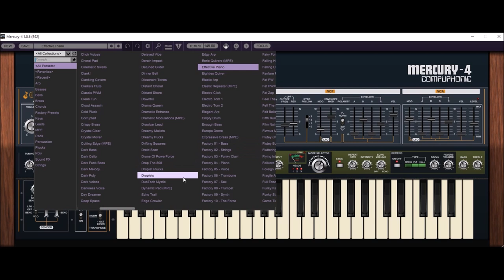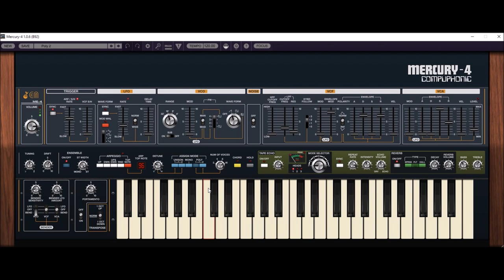Cherry Audio | Mercury-4 Update 1.0.6 | Presets Preview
Poly In The Beginning
Originally released in 1978, the Roland Jupiter-4 synthesizer was one of the earliest instruments to combine voice-assign polyphony with digital patch storage - that is, the ability to store and recall sounds to a digital memory and recall them at the touch of a button. By "voice-assign polyphony,” we're referring to instruments with a finite number of independent synthesizer voices (four, in this case) that digitally scan the keyboard and assign notes to onboard voices.

These days, voice-assign polyphony and digital patch storage are taken for granted, but this was a HUGE deal in the late 70s when options for polyphonic synthesis were mostly limited to crude string synthesizers based upon 60s organ technology, and patch recall was generally limited to how fast you could twirl knobs and flick switches!

In its day, the Jupiter-4 was overshadowed by larger, more complex (and far more expensive) instruments from American synth manufacturers, and on paper, its specs weren’t as impressive. But specs don't tell the whole story, because the Jupiter-4 sounds fantastic, with a raw, raunchy tone not found in any of the other beloved Juno and Jupiter synths. Its analog oscillators have a uniquely aggressive tone quality, the built-in sub oscillator adds girth, its oddly fast and deep LFO modulation capabilities allow it to create uniquely whacked out modular synth-like tones, and Roland's famous stereo chorus "ensemble" circuit is beautifully implemented, adding a boatload of width and dimension.

The original instrument had its share of caveats, including a meager eight user patch locations, no edit mode for stored patches, just four voices of polyphony, it weighed a ton (a portly 42 lb!), and the lack of oscillator autotune meant a cold breeze could send it careening out of tune. Cherry Audio's Mercury-4 addresses every one of these issues, with up to 16-voice polyphony, infinite patch storage, easy patch editing, and much more.

In addition to recreating the Jupiter-4's uniquely powerful oscillator and filter tonality, Mercury-4 beautifully replicates Roland’s renowned stereo ensemble effect. We’ve also added a truly other-worldly "Space Echo"-style tape echo with multiple reverb modes. The tape echo perfectly recreates the warm tonality and subtle speed variations that make the original Space Echo units so desirable, and the reverb section expands upon the original spring reverb with plate and hall modes for enhanced spatial depth.

Meet the Mercury-4
Mercury-4 is a detailed emulation of one of the best-sounding and quirkiest polyphonic synthesizers of the late 1970's, the Roland Jupiter-4. It’s the rarest and most sonically unique of the fabled Jupiter series, and we’ve gone to great lengths to recreate the subtle (and not-so-subtle) nuance and character of this beloved classic. Every aspect of Mercury-4 has been expertly modeled upon a vintage Jupiter-4 originally owned by Greg Hawkes of the legendary 80’s new wave band The Cars.

Short Preview:
00:00 Depeche Mode SY
00:11 Silent AT
00:22 Analog LD
00:33 Analog Kick
00:40 ST
01:00 FX PD
01:16 LD
01:22 Square BS
01:31 Classic SQ
01:48 Classic Analog BS
02:22 Analog SQ
02:34 Reso BS
02:46 SY ARP
03:17 Silent PD
03:26 Ambient PD
03:44 House CH
04:10 SY Bells
04:48 Electro LD
05:02 Ultraphat LD
05:29 Technoid LD
05:46 80´s BS
06:42 Berliner SQ
07:00 Utraphat SQ

Mercury-4 Features:
* Authentically modeled oscillator with sub oscillator
* All filter characteristics modeled, including powerful low-frequency
   resonance
* Exactingly replicated unique arpeggio section w/tempo sync
* Carefully modeled wide-range LFO modulation with "inverted" mod
   characteristics
* Drift control for increased analog realism
* Precisely replicated stereo ensemble effect
* Warm and organic tape echo with multiple reverb modes
* Tempo-syncable LFO
* Detunable unison mode
* Mercury-4 is available in AU, VST, VST3, AAX, and standalone formats.

A free 30-day demo of Mercury-4 is available. This demo will play white noise periodically, but is otherwise unlimited.

macOS Requirements: macOS 10.9 or above (including macOS 12), 64-bit required. M1 processor compatible (via Rosetta 2). Quad-core computer with 8GB of RAM recommended.

Windows Requirements: Windows 7 or above, 64-bit required. Quad-core computer with 8GB of RAM recommended.

Mercury-4 will be sold at $39 (List is $59)